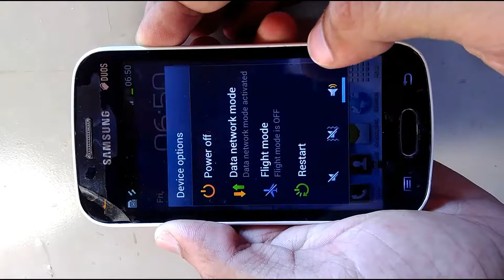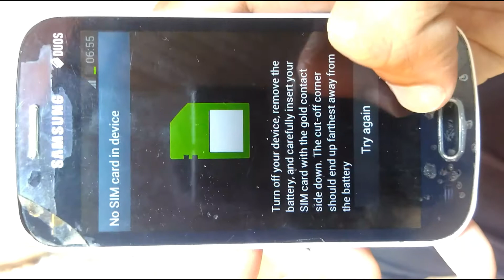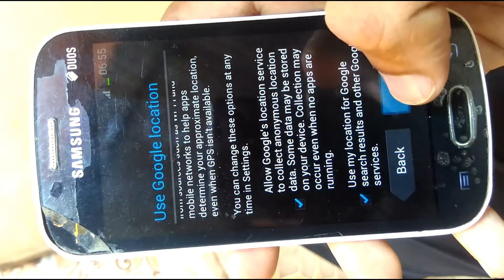samsung s7562 hard reset // Samsung GALAXY S DOUS GT-Shard reset//samsung s duos 7562 hard reset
how  to hard reset samsung s7562 mobile
सैमसंग s7562 मोबाइल कैसे हार्ड रीसेट करते है
at the beginning switch off your mobile phone and remove memory card ,sim card from the mobile phone then start the process
hold (volume up+volume down +home button+power button) at the time
after few second you will see a samsung logo then remove all button and after few second you will see a android logo select "wipe data/factory reset "option by power button.(power button is use a ok) then click on "delete all user data" option use (volume up,volume down button as a scrolling)  in last click on " reboot system now" process is done